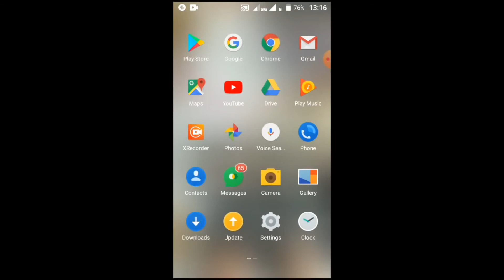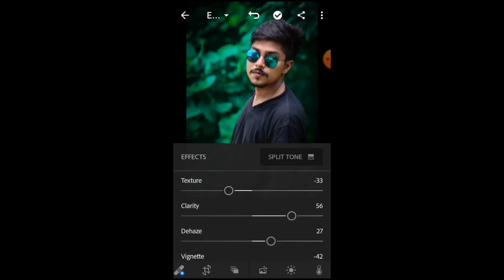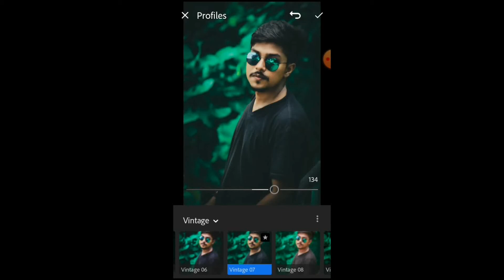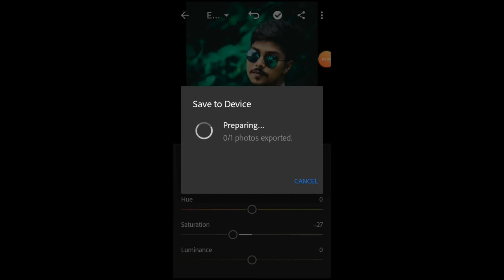Lr Edit - How to edit Moddy dark Green colour in Adobe Lightroom ...Moddy dark green colour Lr..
This video is helpful video..